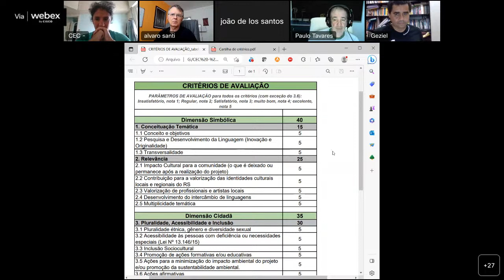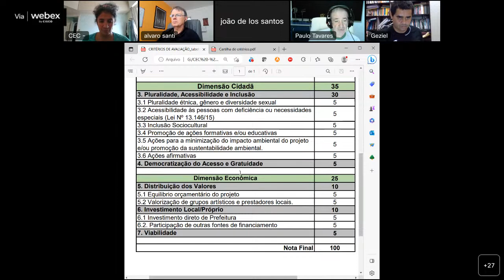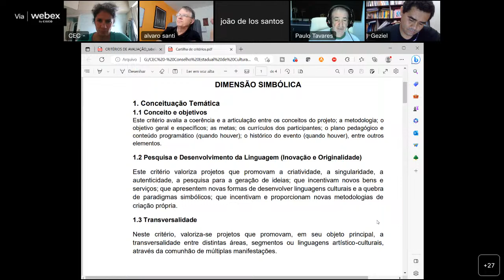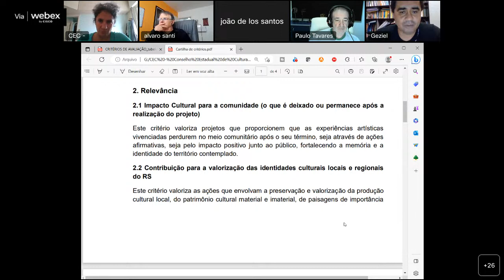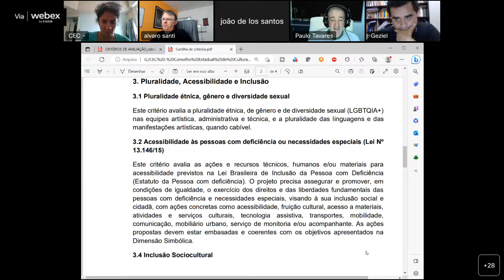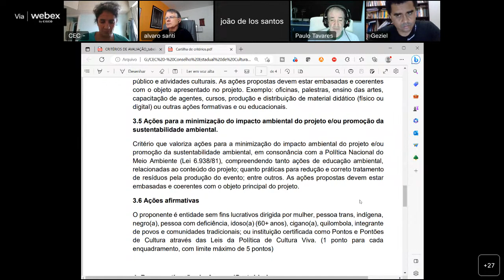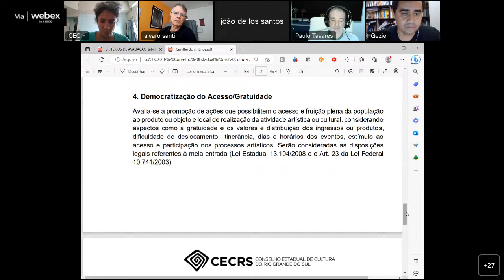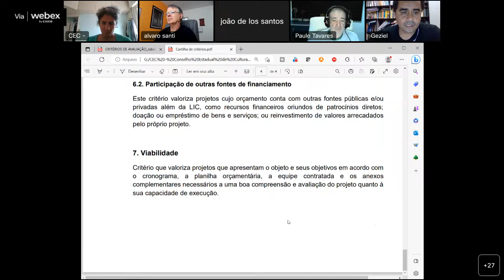Sessão Ordinária CEC-RS 17.03.2023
Pautas:

1. visita de Rafael Braz, convidado do Conselheiro Plínio Mósca, para falar sobre medidas de acessibilidade para pessoas com deficiência visual/baixa visão;
2. Votação dos critérios da nova tabela de avaliação da LIC
3. Início da discussão dos critérios de desempate